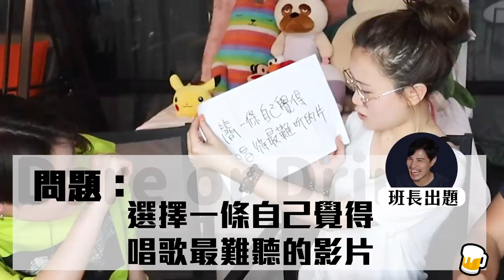【好友大挑戰🔥】真心喝！大冒險！ DARE OR DRINK ? Challenge ( PART 2 )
未滿十八歲請找大人陪同收看喔！
三個人識了十多年，還有什麼不敢做？！

💡我每個星期都會更新影片喔💡記得按訂閱喔💡